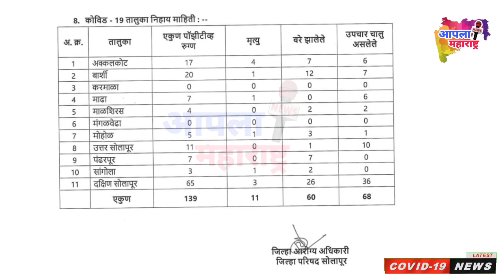सोलापूर जिल्हा ग्रामीण आज 6 नवीन रुग्ण..16/06/2020